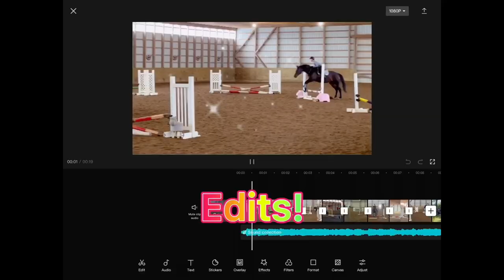This song is supposed to go with every horses canter…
See what horse has the most in tune canter with me!